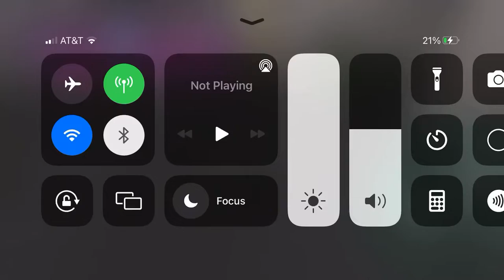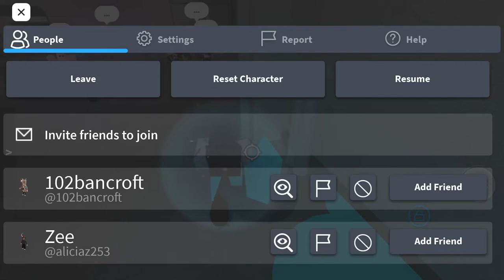Trying to get diamond on kaiju paradise but I give up ;-;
On the other sever I got diamond like out of no where and I was in shock and Surprised at first Suddenly￼ one person saw me that I got diamond was started to chasing me for some reason I started to get scared and then I got kill by a lot of teasers in the sever at first. In my Opinion I think people should stop teaming up on kaiju paradise because it’s get annoying so don’t team up on someone who get gold or diamond like for real they did nothing to you ￼